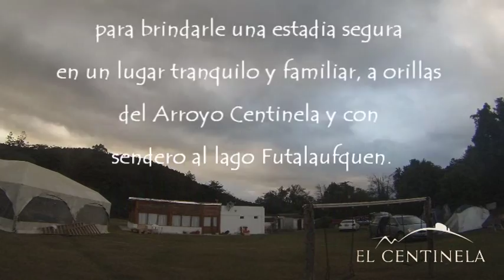CAMPING EL CENTINELA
Camping el centinela se encuentra en el parque nacional los alerces, sobre la ruta 71,  sus servicios camping, dormis, Departamentos, sanitarios, proveeduria, minutas, comidas para llevar, fogones, agua caliente, quincho, desayunos, posee señal movil. Para consultas o reservas  (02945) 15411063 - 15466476.